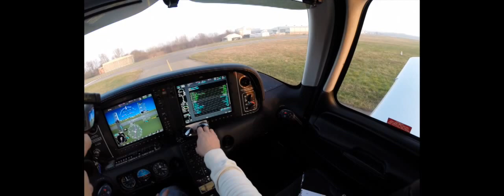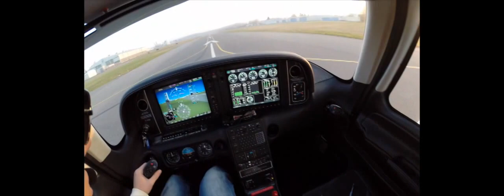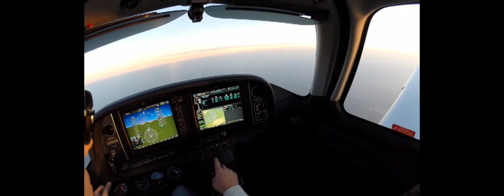Cirrus SR 22 flight 31.01.14